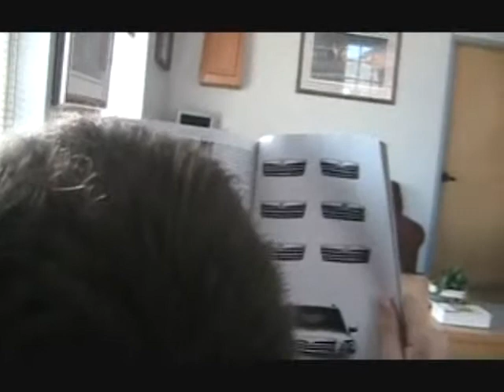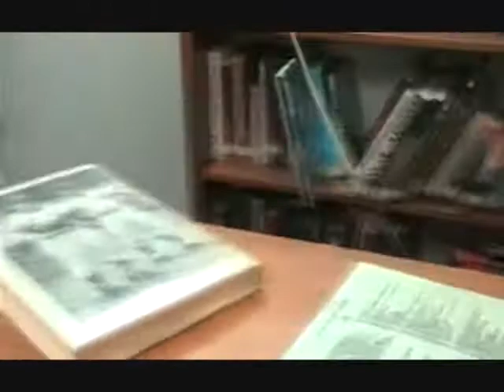Perception: An Original Mystery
A boy wakes up and has no idea who he is, where he is, or how he got there. Enjoy.